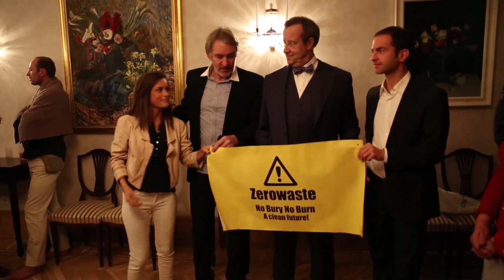Reception by The President of the Republic of Estonian for Lets Do It! World people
Reception by The President of the Republic of Estonian, mr Toomas Hendrik Ilves for the participants of Let's Do It! Clean World Conference and Brainstorm on January, 28th, 2013.